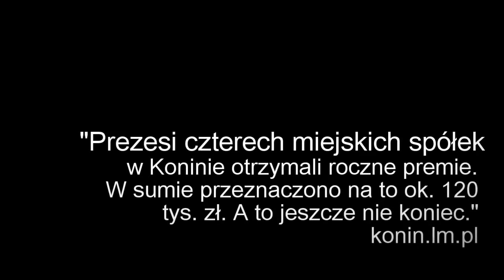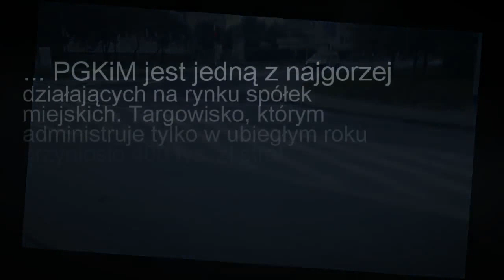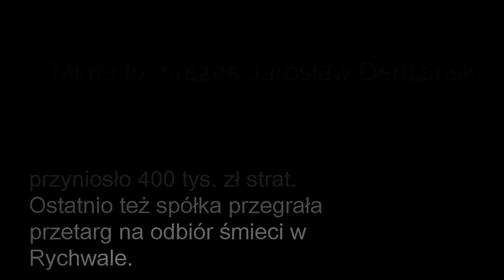PREMIE za fuszerki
"Prezesi czterech miejskich spółek w Koninie otrzymali roczne premie. W sumie przeznaczono na to ok. 120 tys. zł. A to jeszcze nie koniec.
... Tymczasem PGKiM jest jedną z najgorzej działających na rynku spółek miejskich. Targowisko, którym administruje tylko w ubiegłym roku przyniosło 400 tys. zł strat. Ostatnio też spółka przegrała przetarg na odbiór śmieci w Rychwale. Mimo to, prezes Jarosław Derdziński został przez prezydenta nagrodzony."  - konin.LM.pl